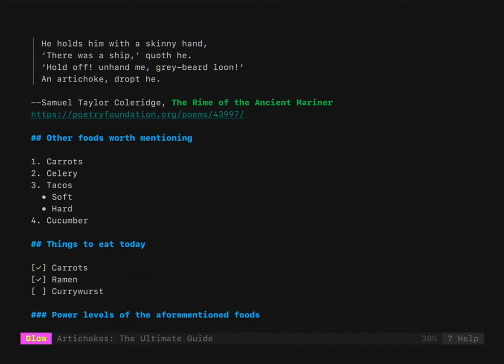Glow: The Trailer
💁🏻‍♀️ Glow is part of Charm.